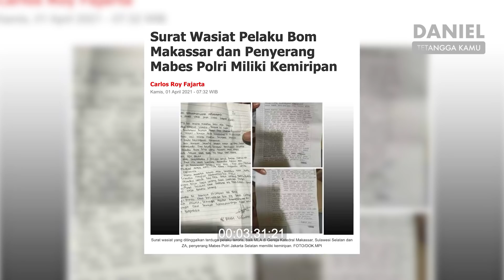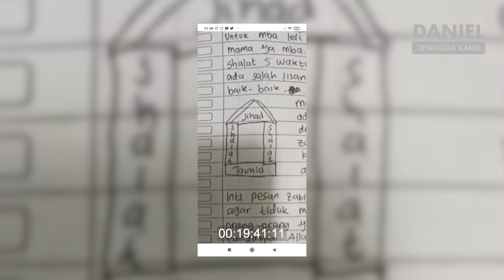Ini Pendapat Arie Untung Tentang Jihad - Daniel Tetangga Kamu